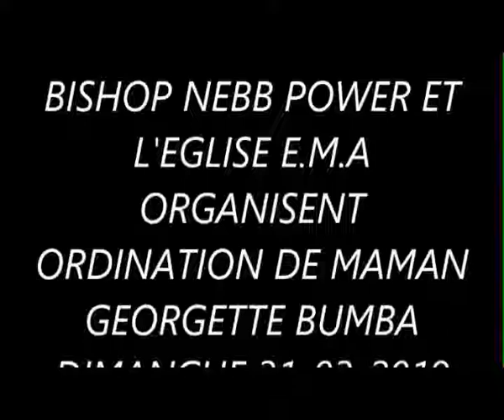BISHOP NEBB POWER ORDI PUB PROPHETHESSE HULDA